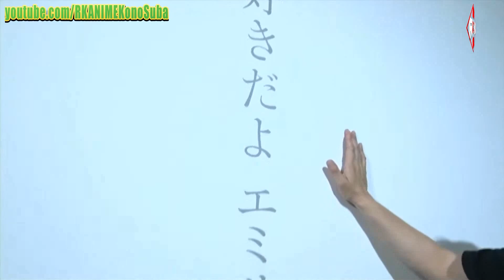Konosuba Cast visit Re: Zero World at the Isekai Museum | KonoSuba Live | Anime Voice Actors Event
Watch KonoSuba voice actor and actress, Jun Fukushima (VA of Kazuma) and Rie Takahashi (VA of Megumin) visit Isekai Museum, Kadokawa's Musashino Museum in Sakura Town, Tokorozawa with English subtitles. This is a segment of the KonoSuba live that was streamed on July 18th, 2021.